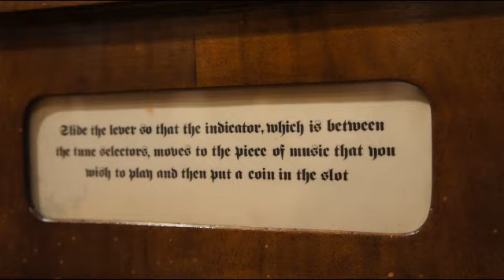ポリフォン オートチェンジャー "魔笛・ 鈴と奴隷の踊り” オルゴールの小さな博物館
Polyphon Style 5K (Automatic Changer), "The Magic Flute, Glockenspiel und Sklaventanz"

ポリフォン社は15 3/4から24 1/2 inchのサイズで１０枚ディスクをセットできるオートチェンジャーを製造した。前面の曲目インジケータで望みの曲を設定し、コインを入れると望みの曲を演奏する。このオートチェンジャーは22 1/2 inchのディスクを使用する。No.5KのKはドイツ語のKlangplattenのKでバータイプのオーケストラベルを意味する。動力にはバネをねじって戻る力を利用する「ねじりコイルばねtorsion spring」を使用している。
演奏：｢魔笛｣より 鈴と奴隷の踊り　作曲：モーツァルト

Polyphon Style 5K, by Polyphon Musikwerke, c. 1895, 118 teeth in music combs　with 16 bar-type bells. Use 22 1/2 inch discs. It is Automatic disc changing model; stores ten different discs in bottom rack. Selection is made via a pointer index at the front. Point the indicator at the desired tune card, drop a coin in the slot, and the wanted melody is played.
The Magic Flute, Glockenspiel und Sklaventan by Mozart